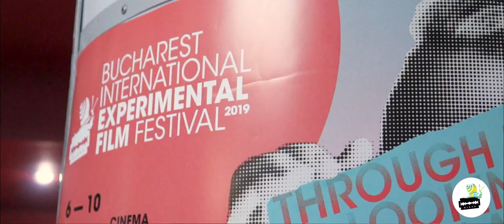Deschiderea BIEFF 2019: About Endlessness, de Roy Andersson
🎥 Video department coordinator: Alice G Gheorghiu
🎞 Making of coordinators: Alice G Gheorghiu, Alberto Niculae
📹 Camera: Iulia Necșulescu, Valentin Goran, Alexis Gogoașă, Alberto Niculae
✂ Video editing: Alex Pintică
🎙 Reporters: Alexandra Scînteianu, Maria Păun

for the music ✌